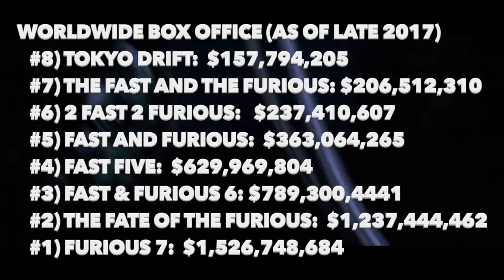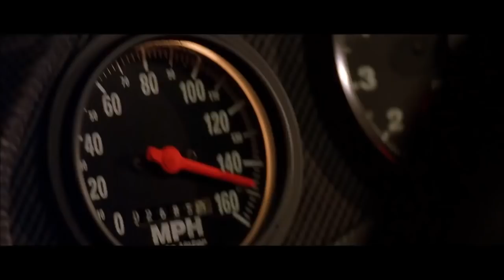Episode 2: Why Illegal Street Racing Isn't Coming Back in The Fast & Furious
In this episode, I talk about the ever diminishing presence of illegal street racing and why it's come to this.